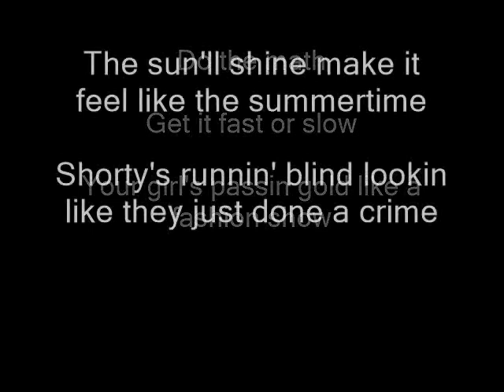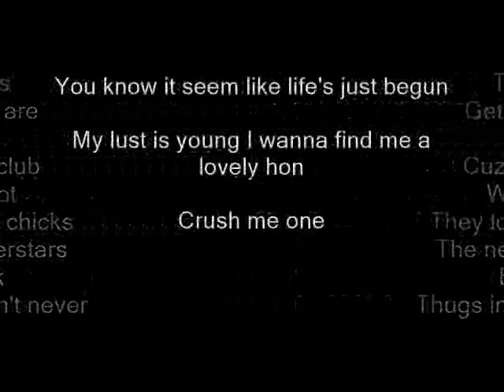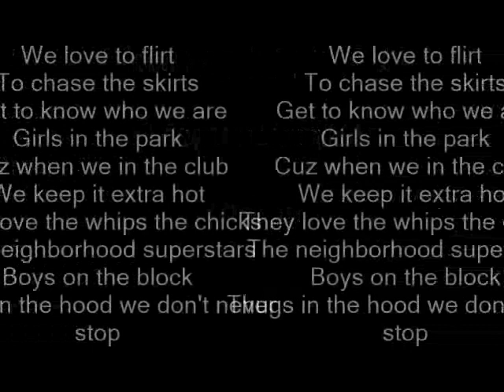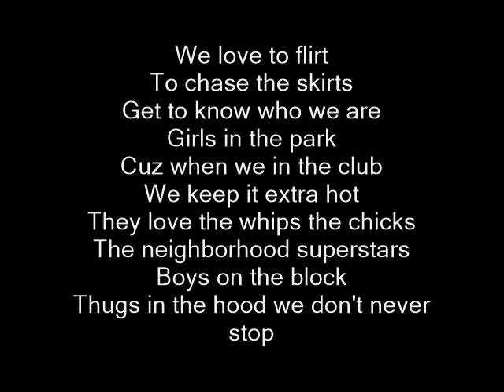Rakim - We'll Never Stop Lyrics